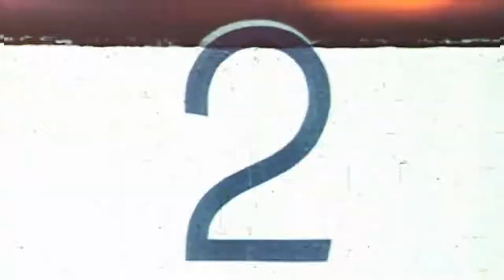MLB The Show 19 Gameplay Trailer